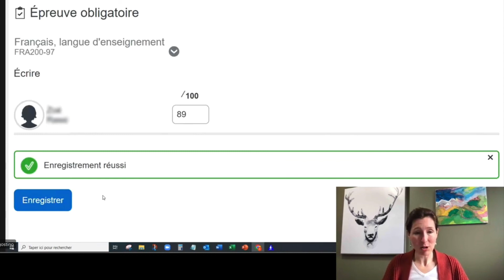Saisie des épreuves de 2e année au primaire en écriture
Voici comment entrer les notes de l'épreuve finale d'écriture du CSSDL en 2e année du primaire dans Mozaïk.